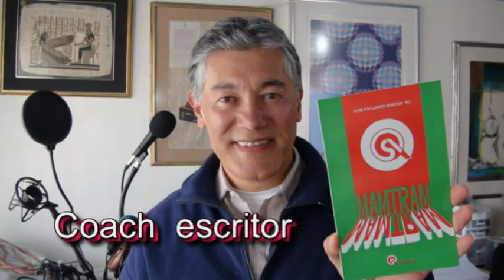ivan pallares rincón mil gorras y sombrero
ivan pallares rincón locutor comunicador periodista poeta escritor amorc psicobiv, audiolibros, hable bien, actuación, meditación, naturaleza, narración, inspiración